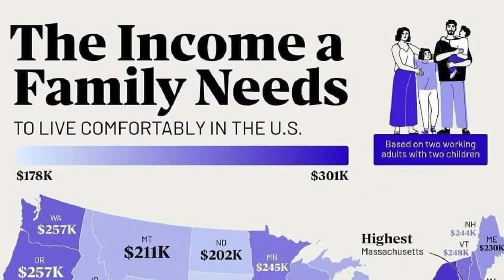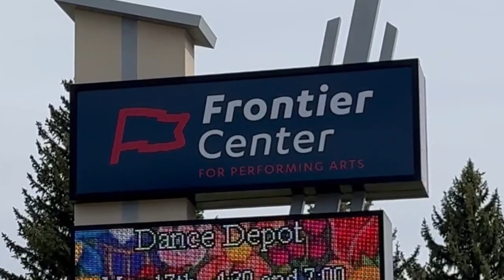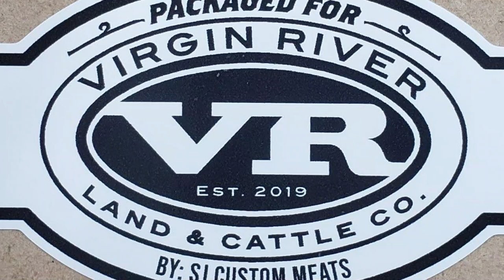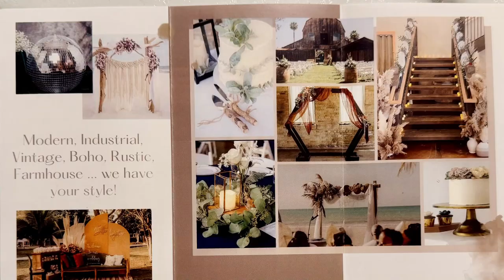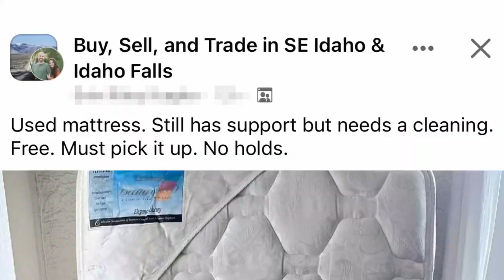Ep. 44 - Grandma McFlurry! Monster trucks! Rexburg restaurants! Ta-Ta Towels!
Alternate lyrics to the annoying Liberty Mutual jingle, skibidi, Mike is a human Shazam app for some genres and eras, A Bar Song (Tipsy) by Shaboozey, Karley lives the GrandmaCore aesthetic, McDonald's new Grandma McFlurry flavor, sucking on hard candy at church, church charcuterie, Dairy Queen Dilly Bars, fast food restaurant price gouging, what it costs for a family of 2 adults and 2 children to live comfortably in Idaho, The 50/30/20 rule of budgeting, the Great Depression and the Great Recession, what to donate to the Idaho Falls Rescue Mission, door-to-door salespeople in Idaho Falls get fingerprinted and have to follow these rules, our tamale lady, new tamale restaurant called Tamales Inc. coming to downtown Idaho Falls, local credit unions and venues, inconsistent branding on the Frontier Center For (The) Performing Arts and the East(ern) Idaho State Fair, Blackfoot is working on improving downtown and Broadway, living near the fairgrounds, Rexburg restaurants like Cafe Sabor and Starbucks and Dutch Bros. and Chipotle, Bonneville County Courthouse 100th, Karley didn't get jury duty, Idaho Falls Farmers Market at McCowin Park in Ammon on Wednesday nights June-August, Sabor del Corazon food truck, Calakas Tacos & Miches, Lark's Meadow Farms cheese and bread and pizza bread, comedian and podcaster Theo Von has added a second Idaho Falls show on June 27 at the Mountain America Center, the Monster Truck Insanity Tour's 10th year, Dippin' Dots, the All American Throw Down Dirt Drag Racing Nationals, drag queens, would you sell or donate this old mattress or just throw it away, how men can benefit from becoming domesticated, Karley tries the Ta-Ta Towel, Karley loves pink, alternating pink and white blooming trees on Hitt
Tickets to the All American Throw Down Dirt Drag Racing Nationals on June 22